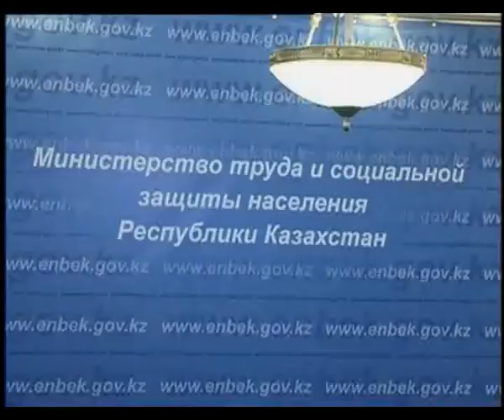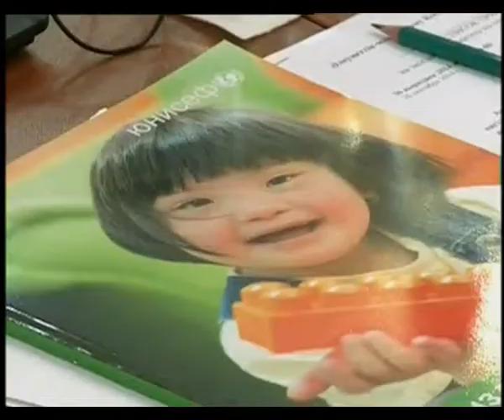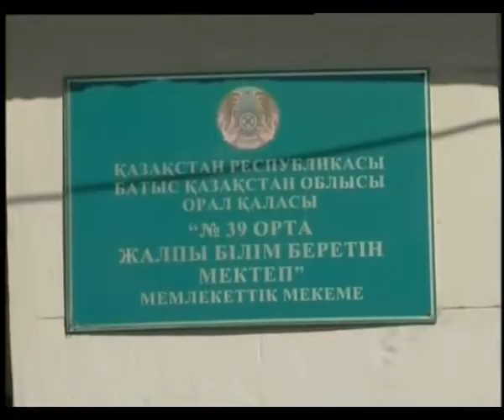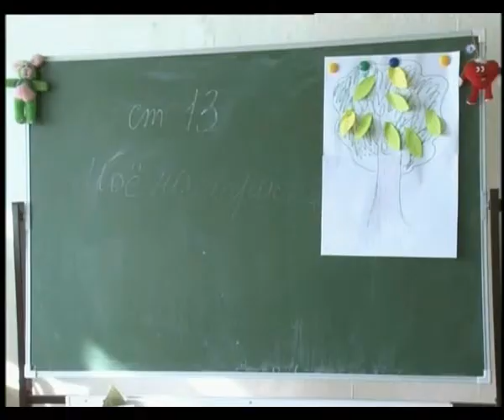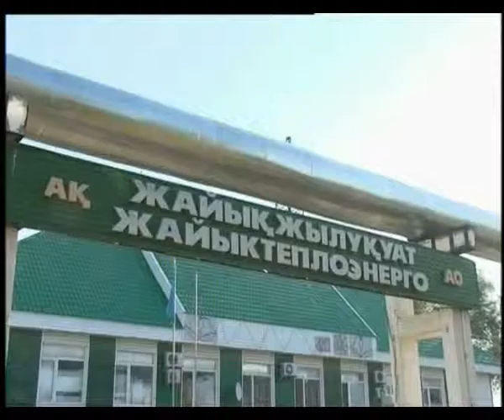Кешкі жаңалықтар (30.09.2014 күнгі шығарылым. Бірінші бөлім)